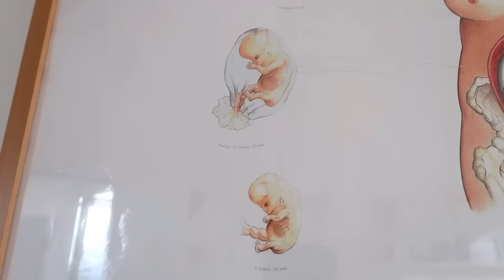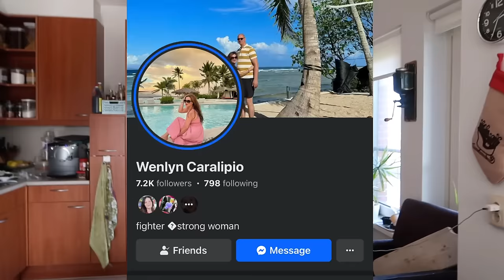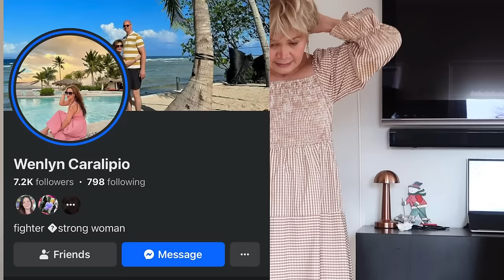NAG PA CHECK UP NA BUNTIS NGA! KAMBAL BA? Dutch-filipina couple